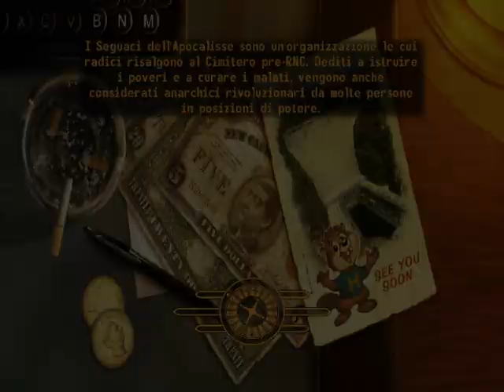Fallout New Vegas: Addio amore mio... - Ep. 6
In quest'episodio dico il mio addio a Goodsprings e Squaqquere annesse per avviarmi verso Primm in cerca dei miei aggressori.